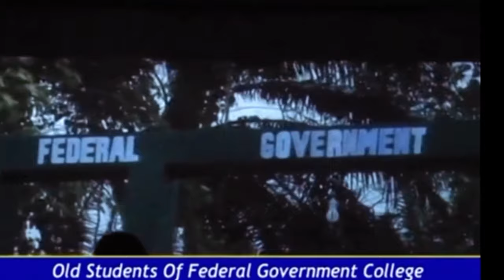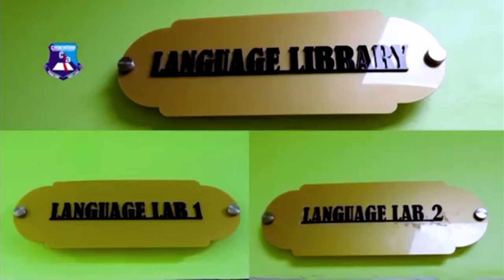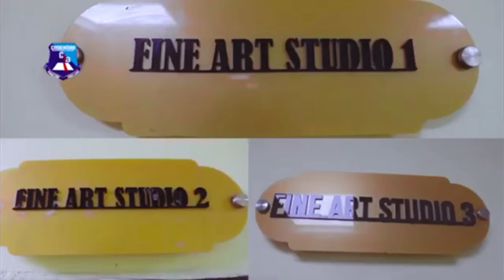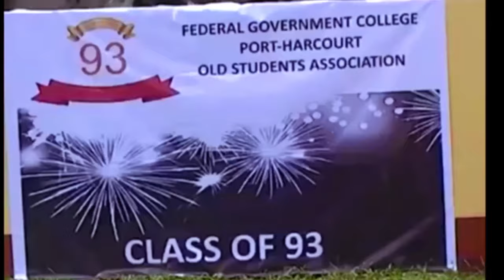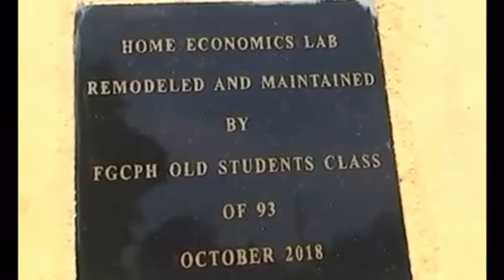THIS IS WHAT A FEDERAL GOVERNMENT COLLEGE IN NIGERIA LOOKS LIKE.